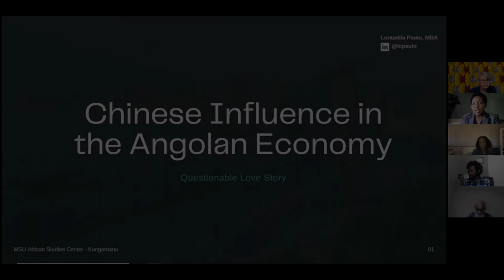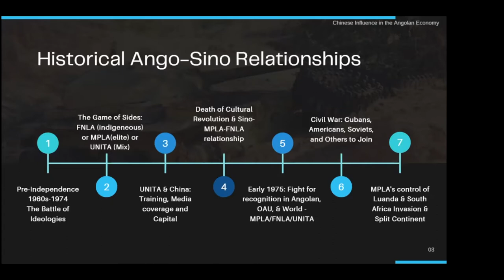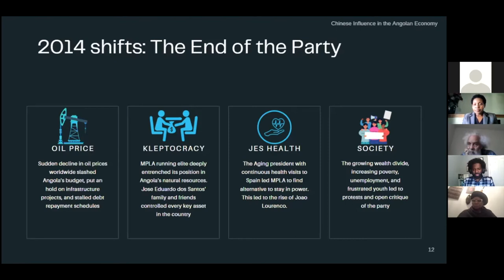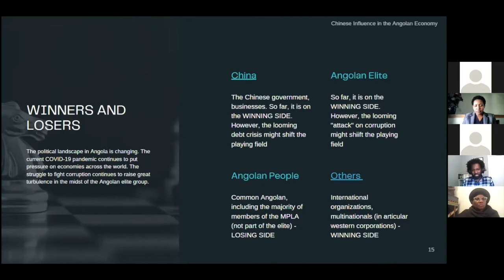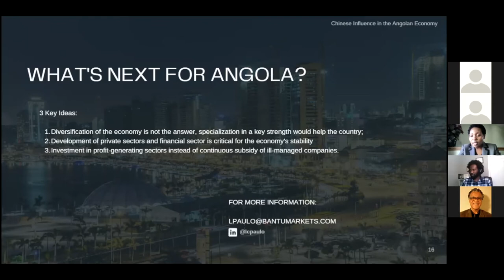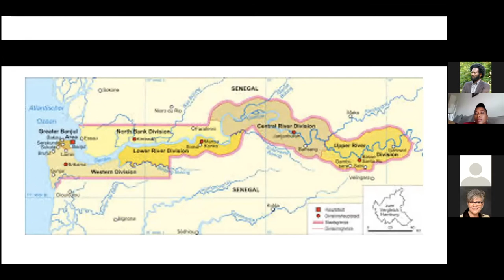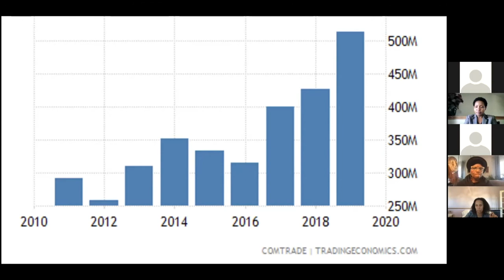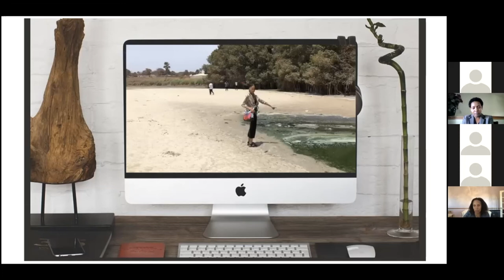Angola & The Gambia | China in Africa: Is the Relationship Working? | African Tea Time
Angola & The Gambia:  China in Africa: Is the Relationship Working?
Presenters: Luntadila Paulo and Dr. Tara Mock
Facilitator: Ebenezer Ansah

African Tea Times are an opportunity to learn and share about first-hand experiences on the African continent. The tea times open to everyone.